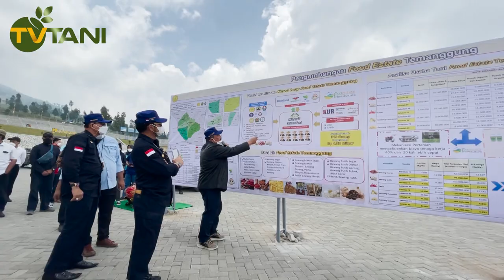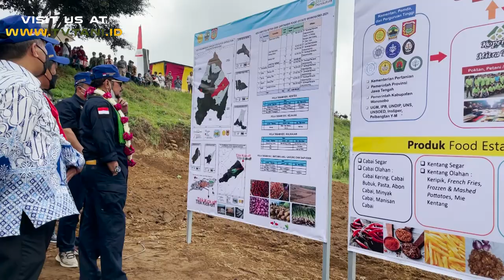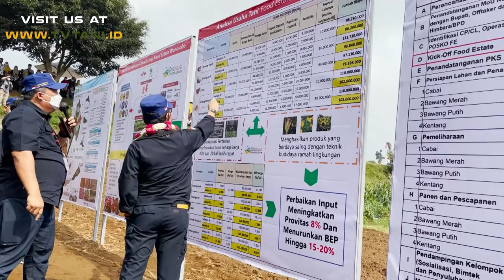Mentan Siapkan Temanggung Jadi Food Estate di Pulau Jawa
Jumat 15 oktober 2021 lalu, Menteri Pertanian Syahrul Yasin Limpo didampingi bupati Temanggung Muhammad Al Khadziq, mengunjungi Acara Kick-Off Pengembangan Food Estate di Embung Bansari sekaligus melakukan inspeksi benih bawang merah dan bawang putih di Kecamatan Bansari, Temanggung, jawa tengah.